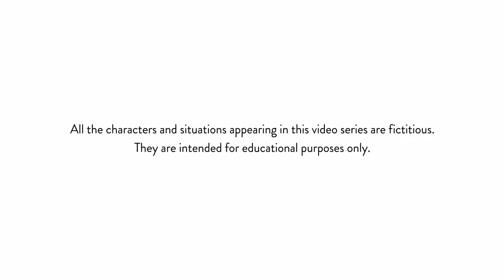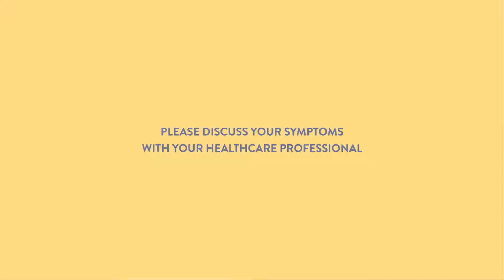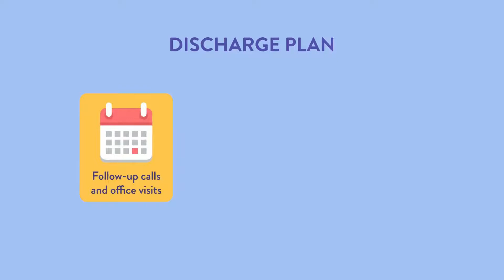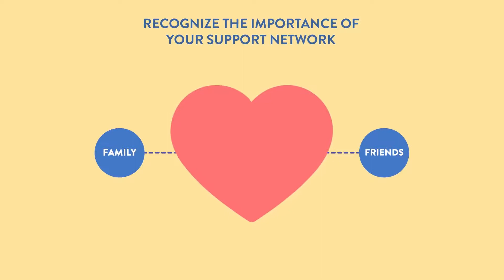Schizophrenia Treatment Transitions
Schizophrenia is a real mental illness that impacts the way a person thinks, feels, and behaves. While treatment works to manage symptoms, people receiving treatment may at times experience severe symptoms that require inpatient psychiatric services. Learn how to lean on one’s treatment team to set oneself up for a successful transition to outpatient treatment.

AVAILABILITY: 24/7/365
PHONE NUMBERS:
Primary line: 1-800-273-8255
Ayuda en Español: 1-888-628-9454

AVAILABILITY: 24/7/365
TEXT NUMBER:
US & Canada: Text HOME to 741741
UK: Text 85258
Ireland: Text 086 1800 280